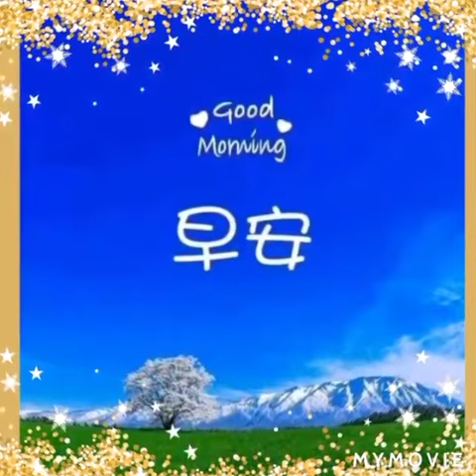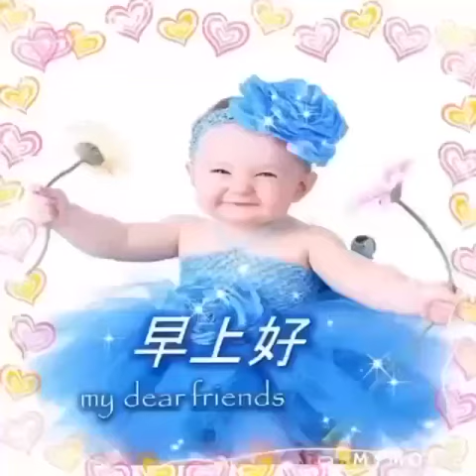2021年10月30日